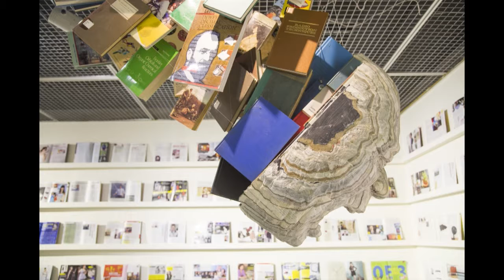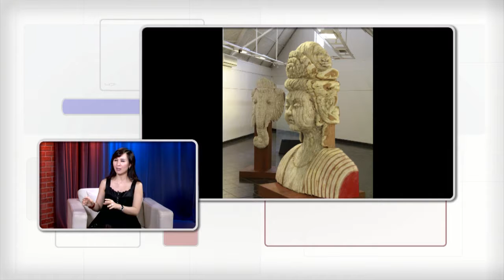NYL_ChengLongBin 20170905